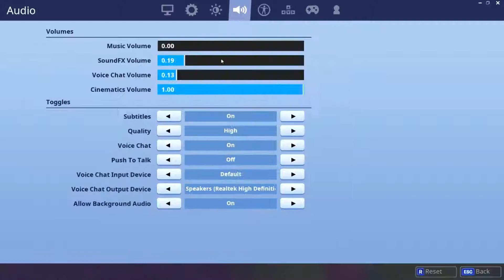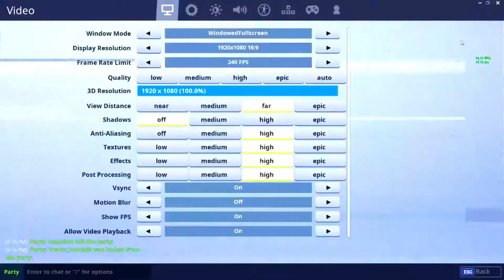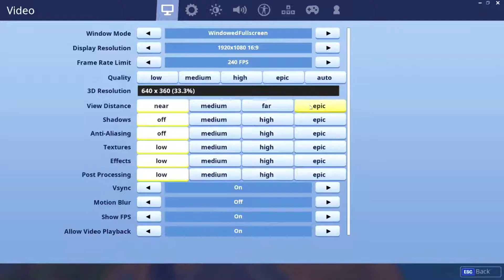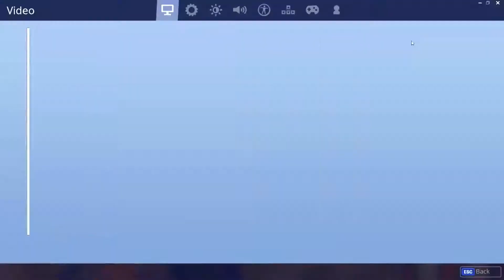Theories of Fortnite